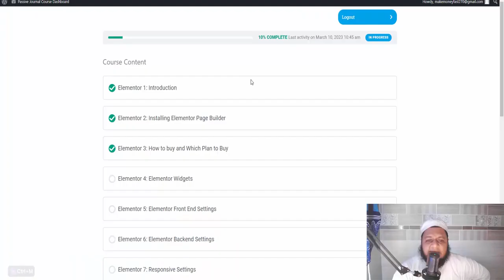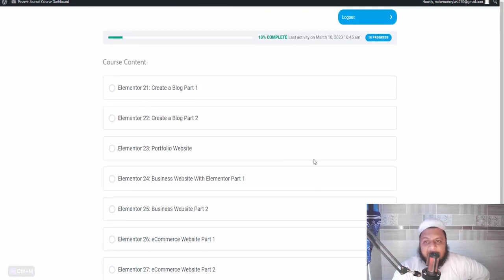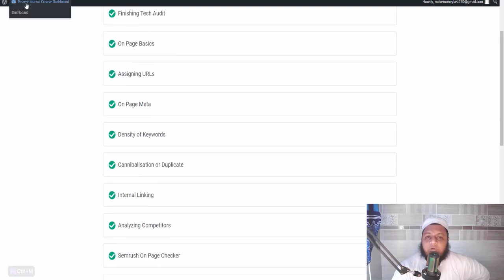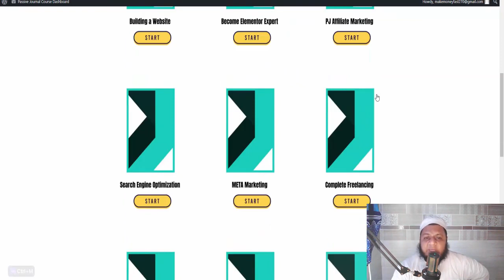Make 2 Million Dollar Agency with Elementor - এলিমেন্টর শিখে কিভাবে ১ মিলিয়ন ডলার এর এজেন্সি করবো